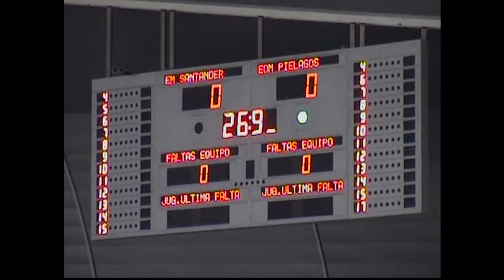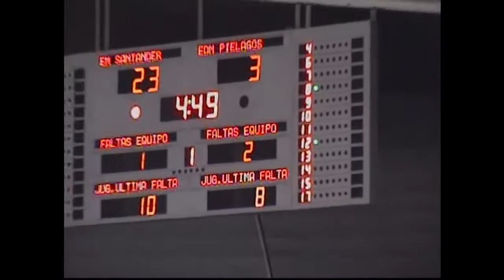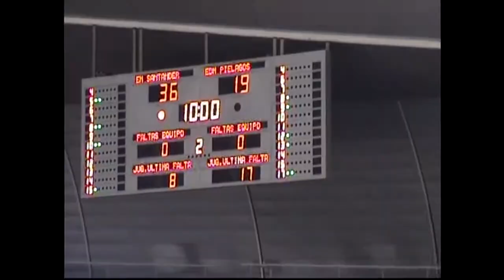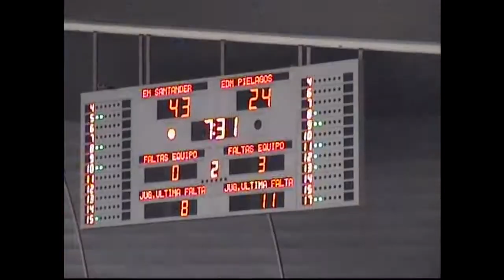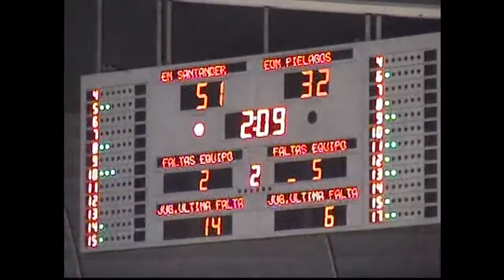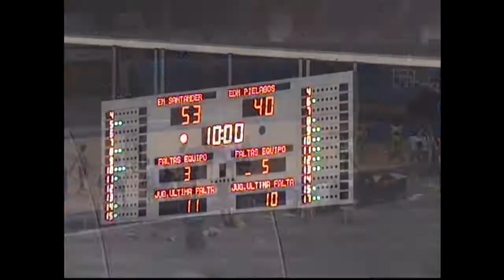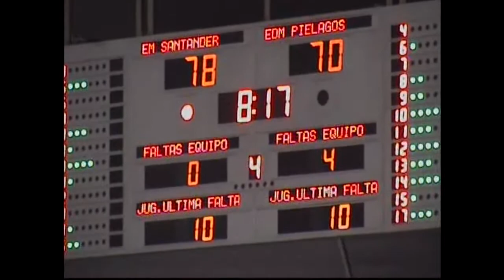Final cadete EM Piélagos Cantbasket 2010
basket - piélagos